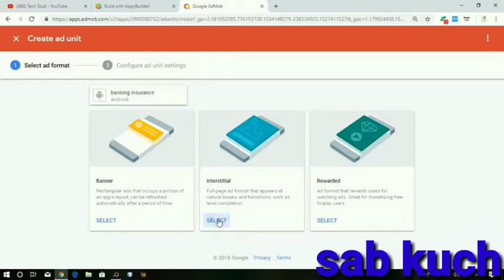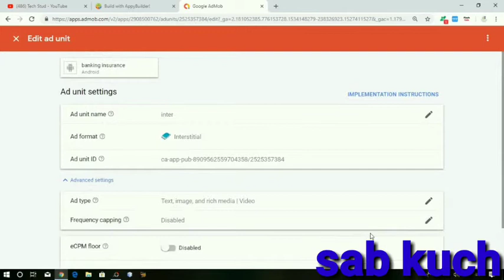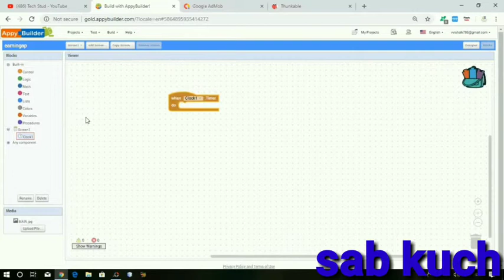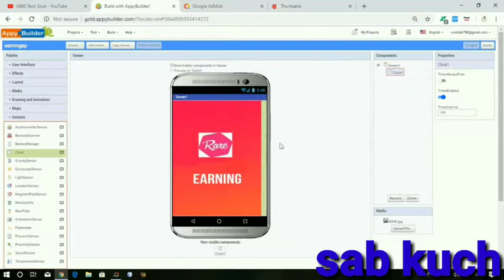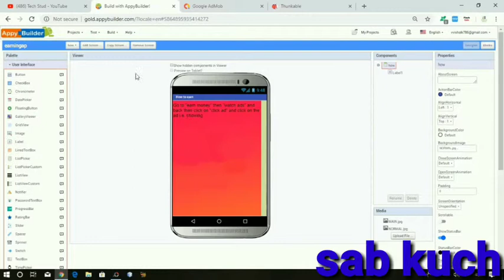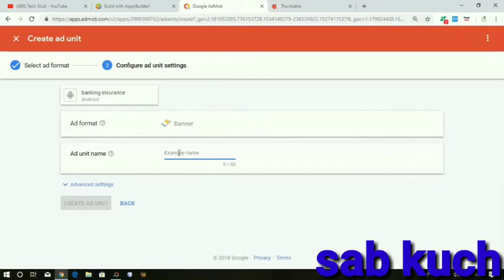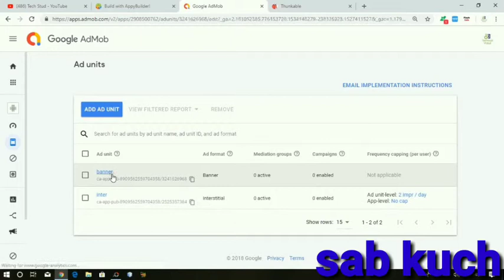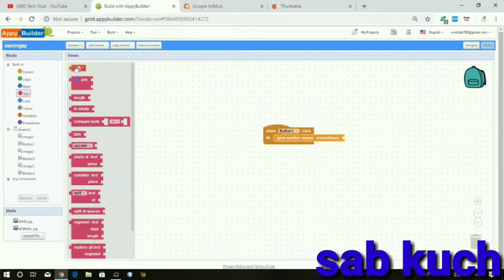Android earning app kaise banate hain By Sabkuchh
Walcome dosto (स्वागत है) आपका अपने youtube Channal Sub Kuchh मे मैंने इस विडियो मे बताया है कि Android app ko state which type kaise banaya jata hai uske baare mein Humne is video ko bataya ki agar aap thoda sa 20 Karenge Tu Ab To aapko is video mein kuch samajh mein nahi aayega Ek Vaari Vaari se update Android app banana seekh Jayenge

हमारे इस चैनल पर आपको कर्यालय काम के सभी प्रकार के पी सी सॉफ्टवेयर की के साथ और क्रेक की उपलब्ध है और स्मार्ट फोन की फ्लेश फाइल भी मिल जाती है इन सभी फाइल और सॉफ्टवेयर का लिंक हम आपनी वेवसाइट से प्रावाड करायगे | जो PC SOFTWARE, CSC, EBOOK ONLINE, CANON & EPSON PRINTER SOFTWARE SOLUTION ONLINE, और SMARTPHOME SOFTWARE SOLUTION के बारे में सबसे पहले HINDI & ENGLISH भाषा में जानना और सीखना चाहते है तो चैनल को सब्सक्रब करे विडियो लाइक और शेयर करे और आपका विडियो के बारे मै कोई सुझाव, सिकायत या सलाह आपकी है तो कमेंट बॉक्स लिखे या हमे डरेक्ट मेल भी कर सकते या सकती है |

On this channel you are available with all types of PC software with key and cracks and smart phone's Flesch file. We will link all these files and software to your website. First of all, if you want to learn and learn about Hindi Software android app earrings app etc in Hindi & English language about PC SOFTWARE, CSC, EBOOK ONLINE, CANON & EPSON PRINTER SOFTWARE SOLUTION ONLINE, and SMARTPHOME SOFTWARE SOLUTION, please subscribe to the channel and share the video and share your video. If you have any suggestions, suggestions or suggestions, then you can write a comment box or you can also mail it directly.